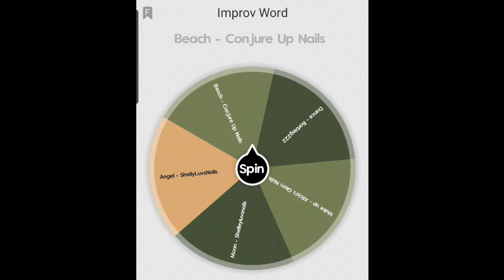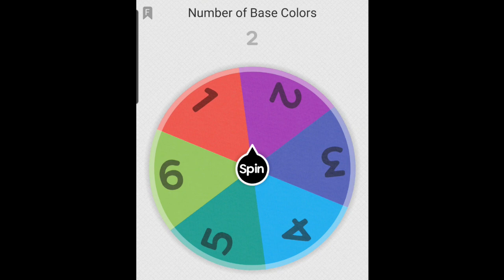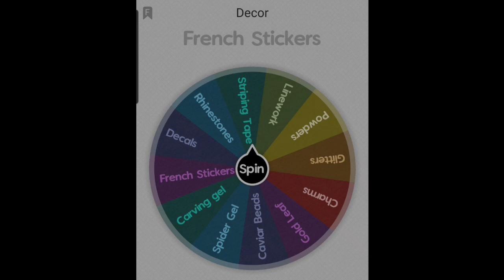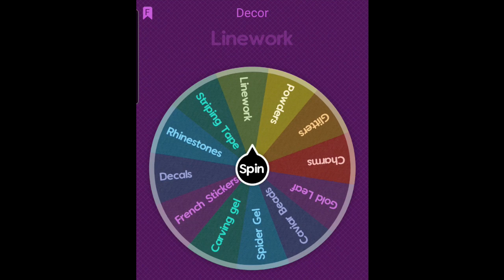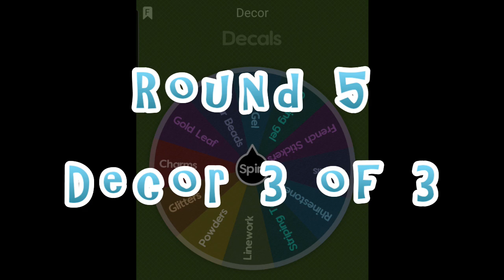Angel | Design | Manicure Roulette | Night at the Improv | Episode 028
Series of NAILED IT! - Night at the Improv!

Fill your glasses and relax!

2) Leave a random word in the comments below

3) Watch the video in its entirety to see how the random spinner creates the design

Please view for your enjoyment. I am not a professional nail technician just someone that enjoys doing my nails.

Thank you for taking your time to watch my video.

00:15 - Tonight's Word = Angel
01:28 - Background Colors = 1
05:04 - Decoration 1 = Gold Leaf
07:32 - Decoration 2 = Linework
10:52 - Decoration 3 = Rhinestones
12:27 - Final Result
13:35 - Last Thoughts

Gelish: Nail Surface Cleanse, LED 18G Light
O.P.I: Expert Touch Lint Free Nail Wipes
Madam Glam: Top Coat, Blooming Gel
Born Pretty: Metalic Drawing Gel, BP-MC05
Rosalind: 2705, 15, C001
Hepnails: Liners 23
MelodySusie: Mermaid Brushes

Kalolary 1 Set Nail Art Holder Practice Stand for Nail Art Display, Magnetic Nail Stand Tips Holders Crystal Holder Chessboard Fingernail DIY Training Practice Display Stand(Pink)

XXXL Coffin Full Cover Nail Tips
Check this out!

Editing: Splice, CyberLink PowerDirector 18

Facebook Page: Isms By JBM